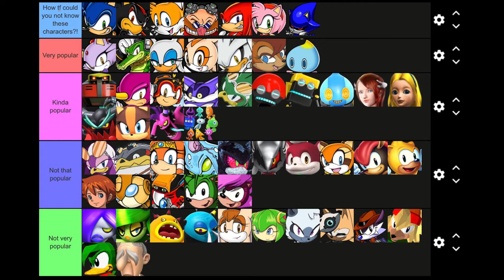Sonic The Hedgehog Characters Ranked By How Popular And Iconic They Are Tier List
This is mostly supposed to be based on the general gaming community, obviously the Sonic fandom would probably know pretty much all these characters so yeah.